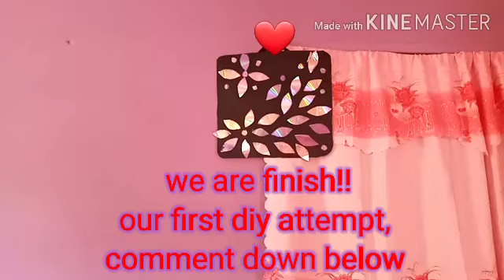DIY 👍👍(wall plate)🇯🇲